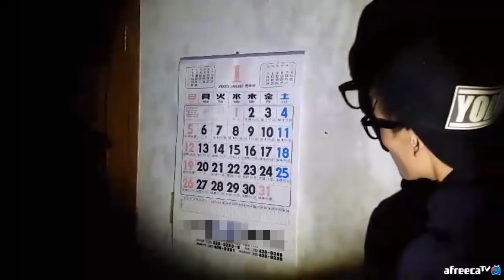부적으로 봉인된 문! 개방후..끔찍한 일... - [또치와마이콜, 아프리카공포방송, 레전드,공포실화, 공포영상, 무속인, Korea Ghost]